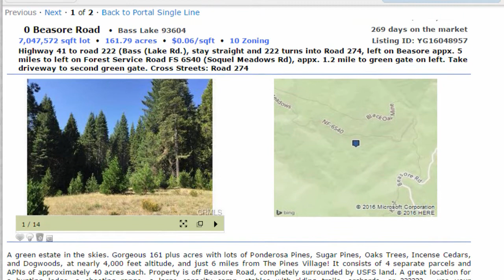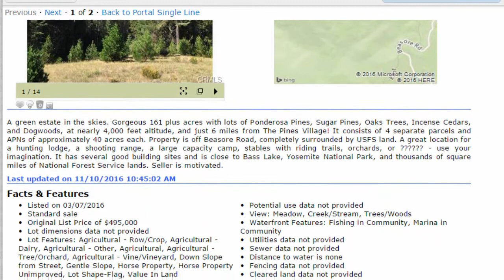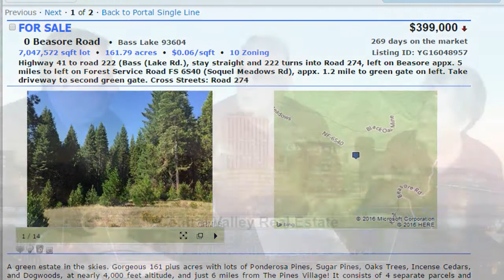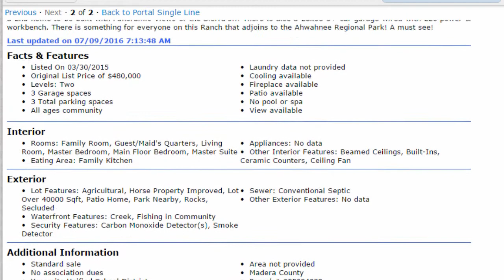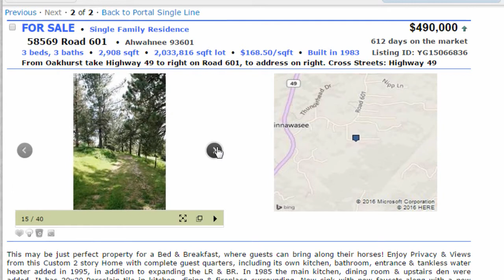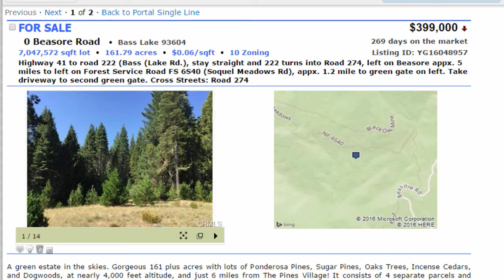Ed Bailey, Ed Bailey Realty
Ed Bailey Realty
The Extra Mile Realtors